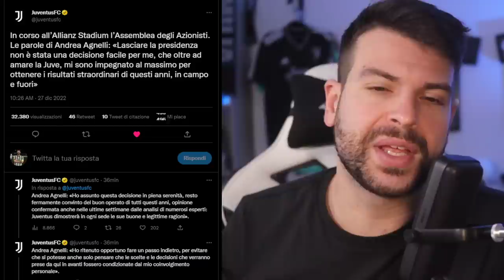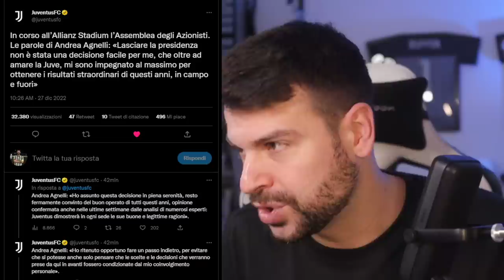Agnelli - Juventus: potrebbe NON essere finita? | Isco gratis a gennaio?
Le parole di Andrea Agnelli all'Assemblea degli Azionisti, la nomina del nuovo CDA con Ferrero Presidente e alcune chiacchiere di calciomercato.